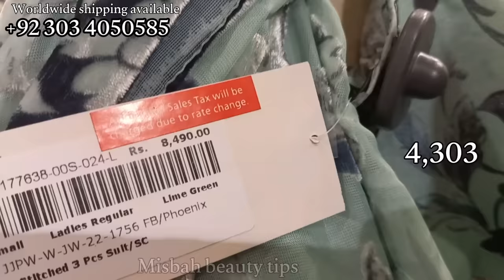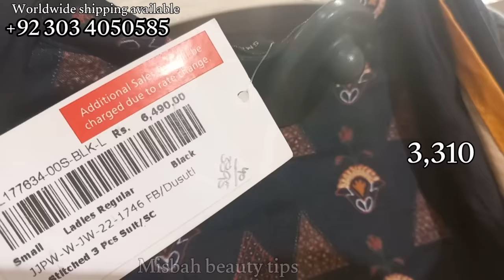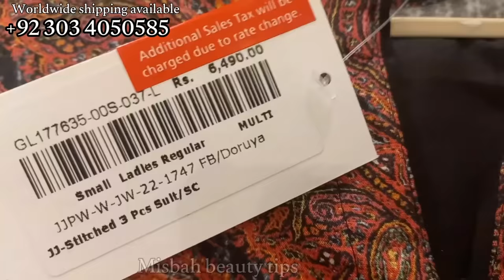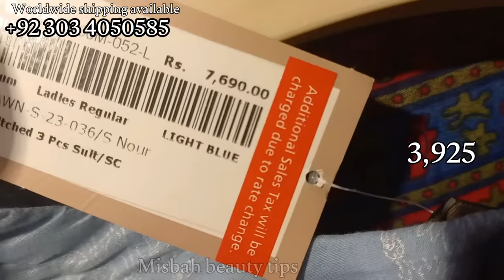J. Junaid Jamshed 50% Flat Off Winter Collection J. Sale Today 2023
J. Junaid Jamshed 50% Flat Off Season End Sale Today 2023
J. 50% Flat Off Winter Pret Collection
J. Big Summer Slae 2023
J. Winter New Arrival Pret Collection